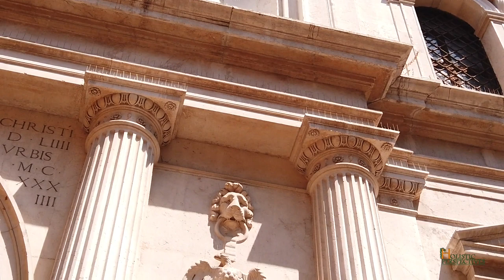Relax in Venice, Italy 🎨 Inspiration and joy, happy instrumental music in the city of dreams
🎨Challenging jigsaw puzzle featuring Venice, Italy
Venice Italy, the city of love and adventure; enjoy the city scenery with upbeat inspiring music and travel anywhere you can imagine; bring joy and positive energy to your day.
All Holistic started this channel with a simple vision: to create a place you can visit whenever you need to reclaim your own space, peace and wellbeing.
We create videos related to healing, sleep, relaxation, meditation and lifestyle.
We love to create beautiful videos and we put a lot of work into it.
Thank you very much for listening and for leaving feedback. We will reply to all questions and requests.